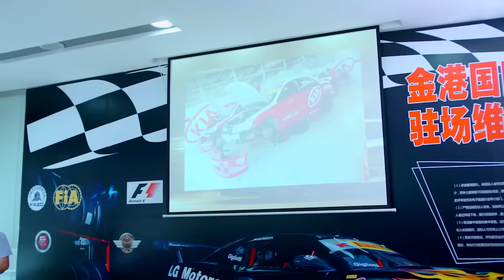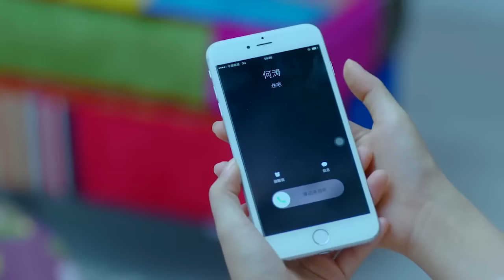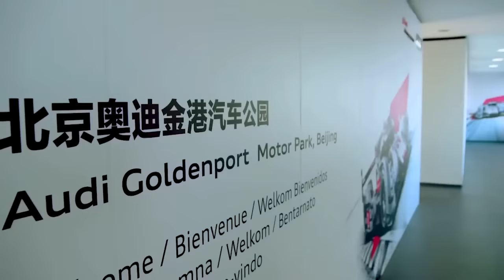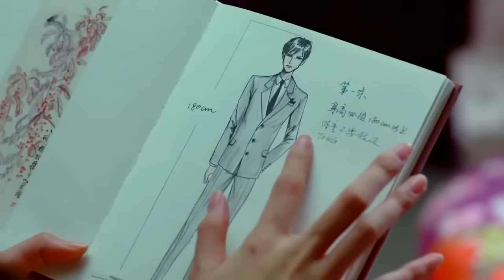一次受傷體會出男主的貼心，小心攙扶著女孩到醫院治療 💗 Chinese Television Dramas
DZXF—DSJ

小幸运影视汇 中国电视剧 Chinese Drama#ChineseTelevisionDramas